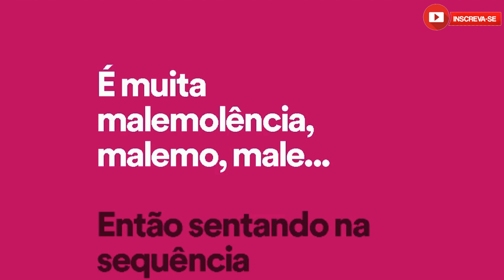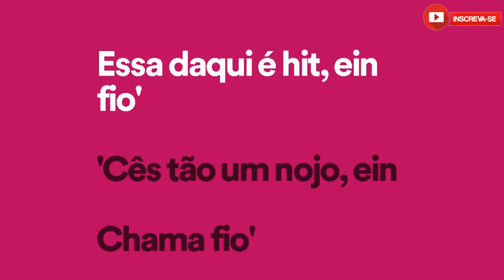Dynho Alves Malemolência kondzilla com Official Music Video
Alô, Batidão Stronda
Alô, DG
Essa daqui é hit, hein, fio
'Cês 'tão um nojo, hein
Chama, fio!
Hoje ela 'tá um nojo, toda descarada
Fazendo deboche para as recalcadas
E se mexer, tu vai tomar (vai tomar)
Nem tenta copiar 'pa dona da porra toda
Na hora de balançar
E sentando na sequência
Quica na sequência
Desce na sequência
É muita malemolência
Desce na sequência
Quica na sequência
É muita malemolência
Malemo, malemolência
É muita malemolência
Malemo, malemolência
É muita malemolência
Malemo, malemolência
É muita malemolência
Malemo, malemolência
Então senta na sequência
Quica na sequência
Desce na sequência
É muita malemolência
Desce na sequência
Quica na sequência
Alô, Batidão Stronda
Alô, DG
Chama, fio!
Quica na sequência
Desce na sequência
É muita malemolência
Desce na sequência
Quica na sequência
É muita malemolência
Malemo, malemolência
É muita malemolência
Malemo, malemolência
É muita malemolência
Malemo, malemolência
É muita malemolência
Malemo, malemolência
Quica na sequência
Desce na sequência
É muita malemolência
Desce na sequência
Quica na sequência